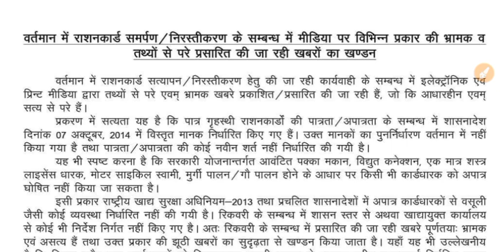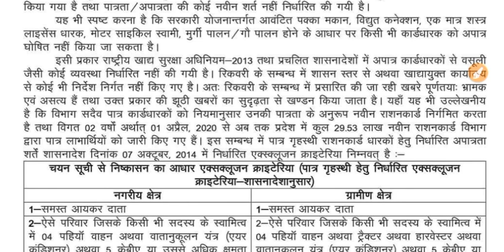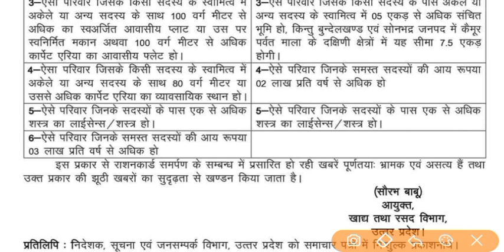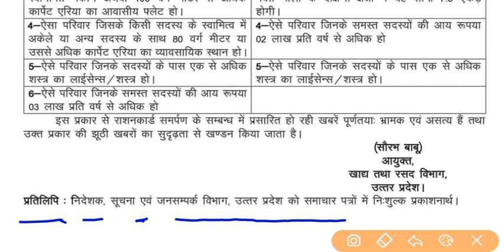राशन कार्ड धारकों के लिए महत्वपूर्ण, वीडियो नहीं देखा तो बाद में पछताओगे...